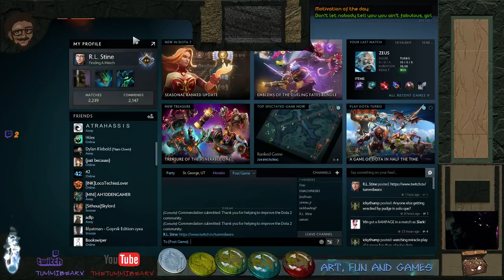Top 10 best dota player of all time ever (Part 11)